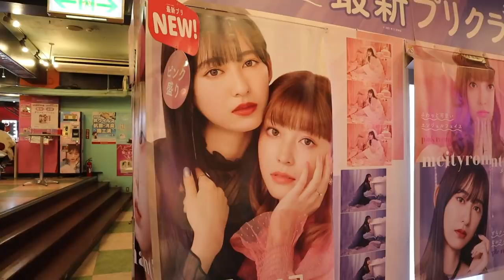【ハーレム】女3人に混ざって遊ぶ韓国人旦那が嬉しそうすぎて草www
＊この動画が撮影されたのはコロナが少し落ち着いていた1月初めです。
本日は、私たちの大好きなお友達のゆかとめぐりん(以前の動画にも登場してるよ♪)が
仙台に来てくれたので2日間一緒に過ごした日々のvlogです🤍
編集しながらも、本当に画面の中の私たちが終始幸せそうで、笑顔に溢れてて編集しながらも温かな気持ちになれました！
私たちに会いに来てくれたゆか、めぐりん、ありがとう！
愛してる！！！！！！

MUSIC